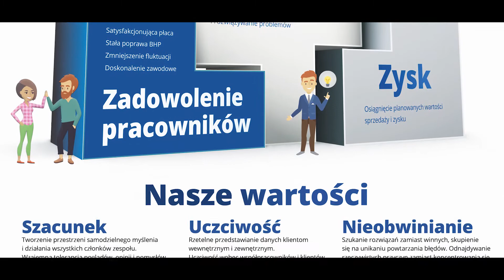Wartości firmy ZPAS S.A. w strategii firmy